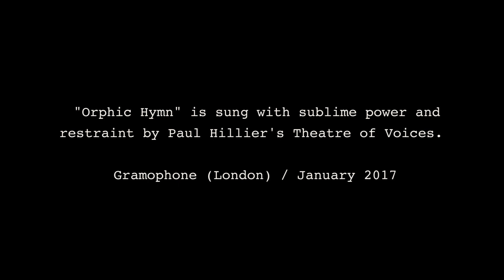Orphic Hymn by Jóhann Jóhannsson | Theatre of Voices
Theatre of Voices - live performance of "Orphic Hymn” by Jóhann Jóhannsson (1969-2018)

Else Torp, soprano
Kate Macoboy, soprano
Signe Asmussen, mezzo-soprano
Paul Bentley-Angell, tenor
Jakob Bloch Jespersen, bass

Paul Hillier, artistic director

Recorded by Julie Malmstrøm Media at Garnisonskirken, Copenhagen